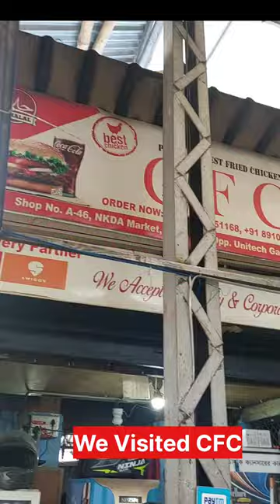CFC Or KFC?? 😳😳😱😍 crispy chiken popcorn and many more? only at 99??